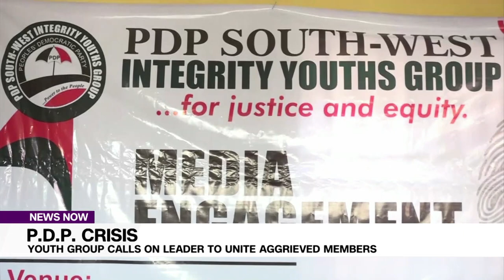PDP Youth Calls On Leader To Unite Aggrieved Members | NEWS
Members of the Peoples Democratic Party South-West Integrity Youth Group are seeking urgent solution to the crisis rocking the party
They believe this will spell doom for the party if the lingering crisis is not urgently resolved ahead of the 2023 elections.